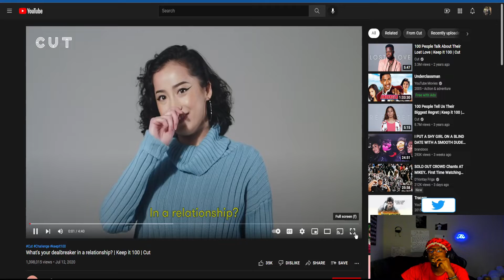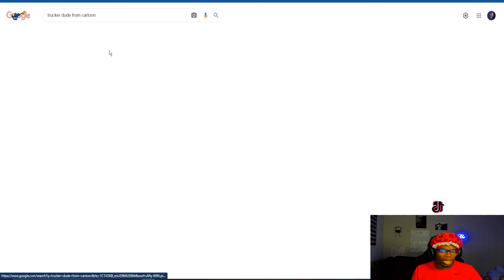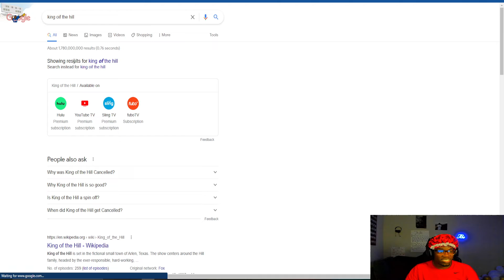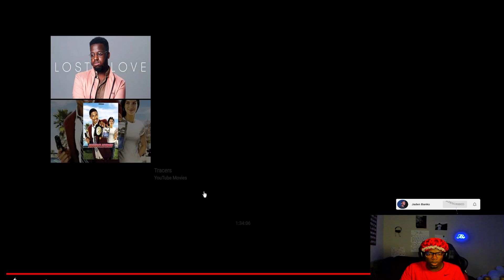Jaden23Banks REACTS To What's Your Dealbreaker In A Relationship | Cut